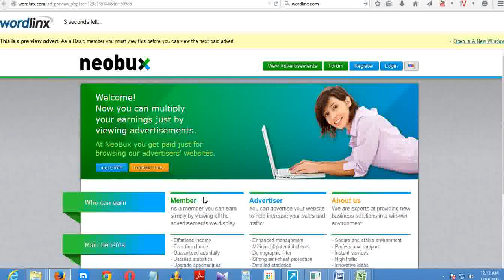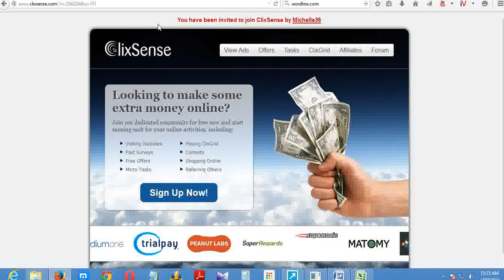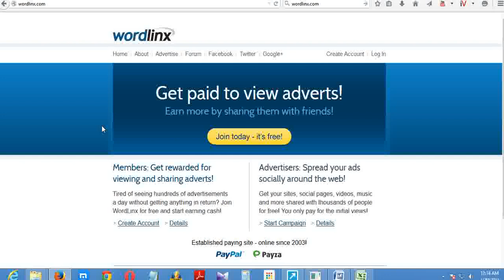How to earn money online for free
How can I be sure that I'll get paid?